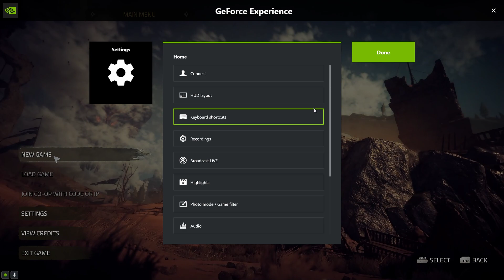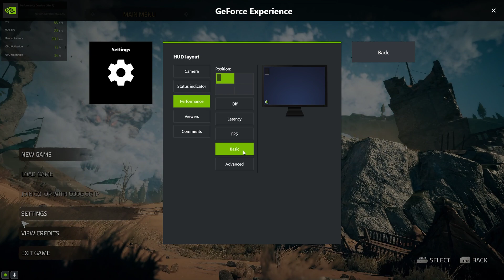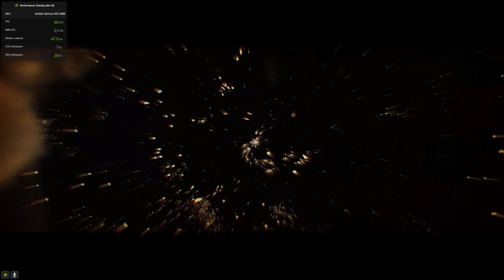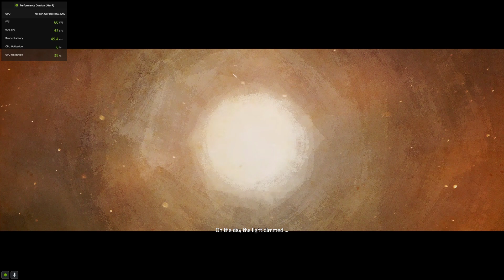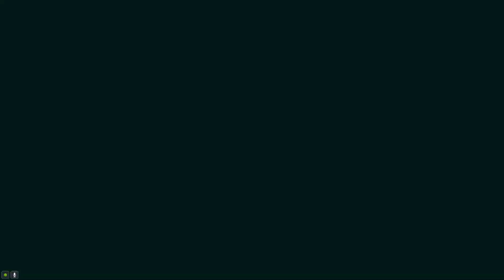Atlas Fallen new open world rpg gameplay part 1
Atlas Fallen is a third-person action role-playing video game. At the beginning of the game, players can create and customize their own player avatar. The player is equipped with an ancient gauntlet that allows them to manipulate sand. With the gauntlet, players can shape the sand around them into weapons. Players can use three different weapons, though they can only carry two at any given time. Unlike Deck13's previous games, Atlas Fallen is a more traditional action game. Players are required to dodge, counter and block incoming attacks, as well as quickly switching between land and air combat. As players attack enemies, they will gain Momentum. At certain momentum threshold, the weapon the player is currently wielding will transform, and they can unleash a special skill or ability that deals devastating damage to their opponents.

my system :
GPU: NVIDIA GeForce RTX 3060
CPU: AMD Ryzen 7 3700X 8-Core
Memory: 16 GB RAM (15.95 GB RAM usable)
Current resolution: 1920 x 1080, 60Hz
Mouse : Logitech G502 Hero

FOLLOW ON FACEBOOK: fb.gg/TheQuantumNINJA